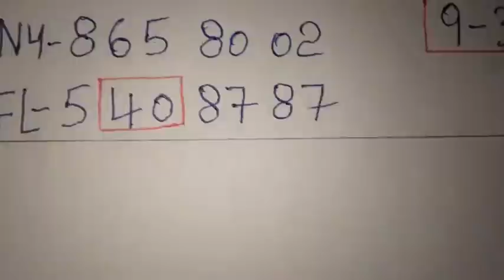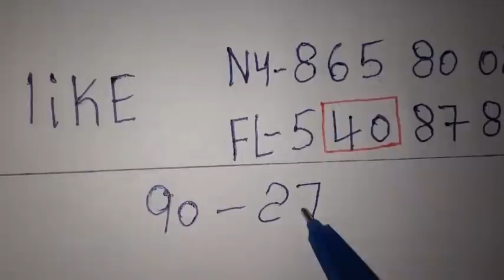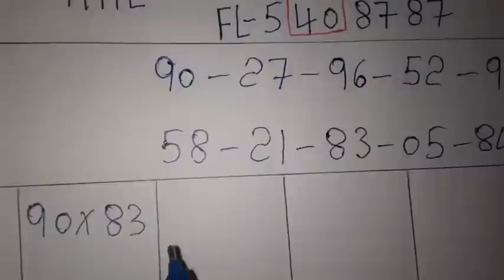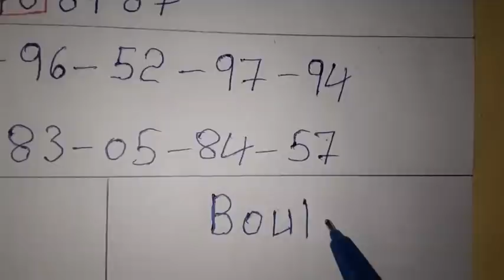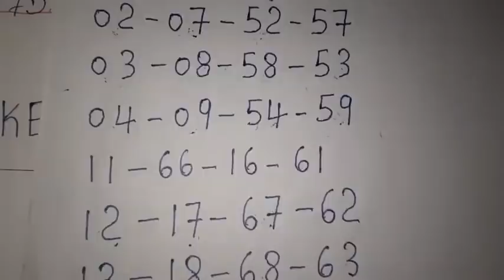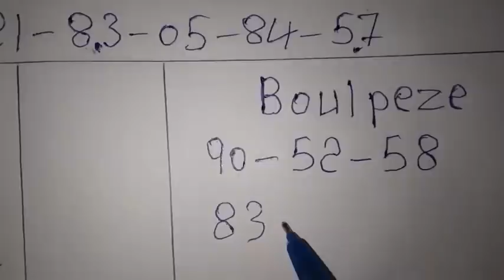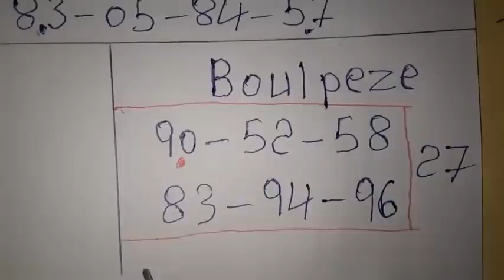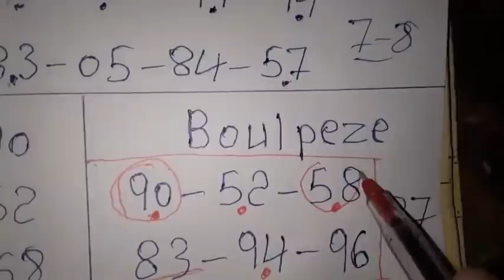Boul cho pou tiraj jodia: 22 Mars 2022🔥Bingo Lotto4+Maryaj